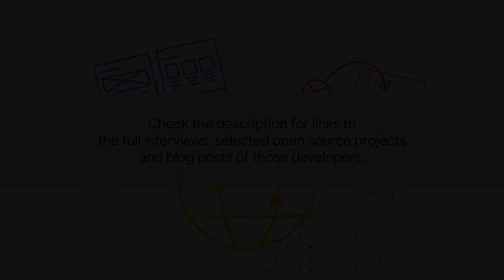Words of advice from some of the contributors to Google's Dev Library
Check out what they and other developers have built with Google technologies